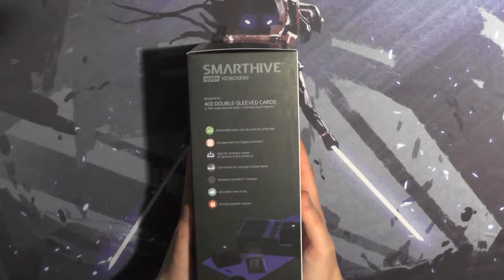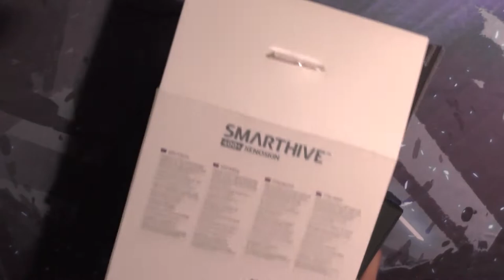Blacky zeigt: Smarthive 400+ Planeswalker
Der neue Smarthive 400+ von Ultimate Guard, in der Planeswalkeredition, ist mir in die Hände gefallen.
Was er kann? Und was kann er nicht? Seht selbst.
Die Namen der Produkte sind Rechtlich geschützt und Eigentum von heo GmbH, Deutschland und Wizard of the Coast.
Für alle die eine Zusammenfassung des Videos wollen:
-In den Smarthive passen eine beliebige 4er Combintation aus Sidewinder, Boulder, Deck Case und/oder Flip Deck Case. Es passen keine Flip´nTray XenoSkin Boxen. Natürlich kann man auch einfach Karten in die Box tun.
-Der Smarthive hat desweiteren Platz für ein Lifepad 5", welcher leider etwas zu Groß ausgefallen ist worduch das LifePad "rumschlackert", ein Stopper oder ähnliches wäre hier cool.
-Auch verfügt der Smarthive über 2 Dice-Trays, wovon das große entweder für Würfel oder Token genutzt oder gegen eine Oakie Doakie Dice Tray ausgetauscht werden kann.
-Zusätzlich kann der "Deckel" des Smarthives auch als Matte dienen, der "Deckel" ist wie der Rest des "Innenlebens" des Smarthives mit Microfaser überzogen.
-Weitere Features sind der neue "SnapClaw"-Verschluss, sowie der Alt-Bewährte XenoSkin und jetzt neu das Planeswalkersymbol.
Danke nochmal für Ultimate Guard für die tolle Alljährliche 12daysofUG Aktion.